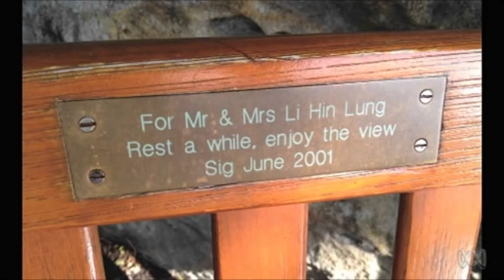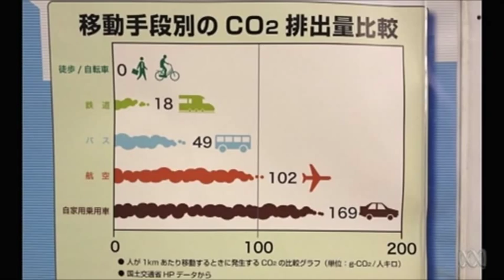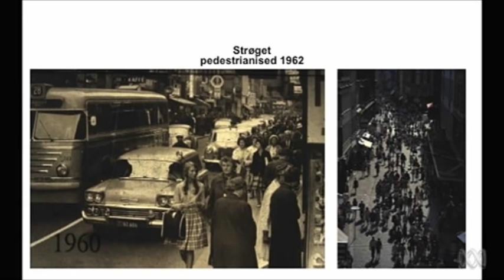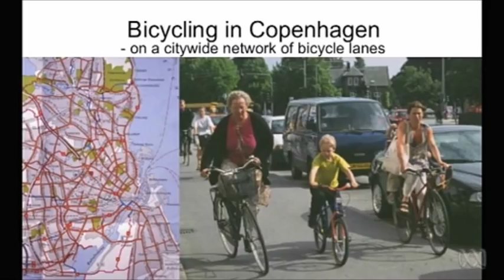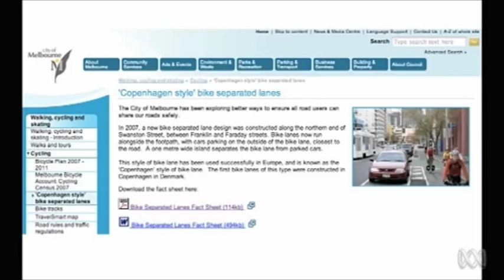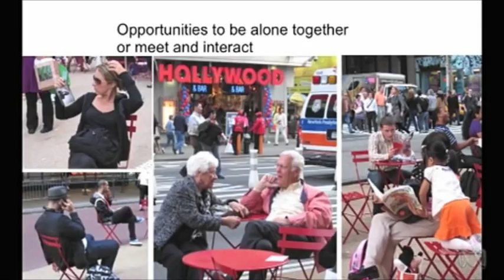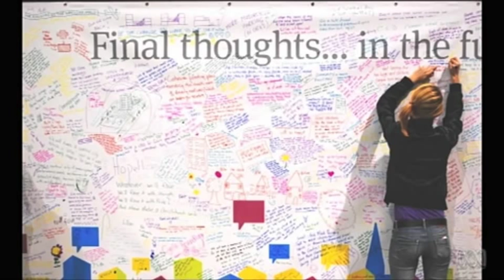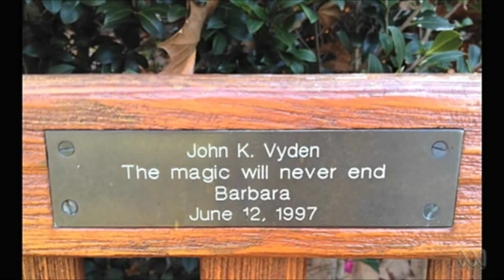David Sim - Transform Your City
David Sim of Gehl Architects at Vivid Festival.